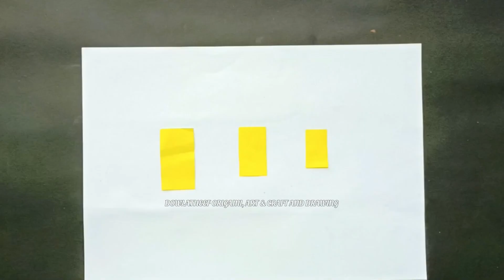Sunflower wall hanging | Beautiful Paper Flower wall hanging | Beautiful Paper craft